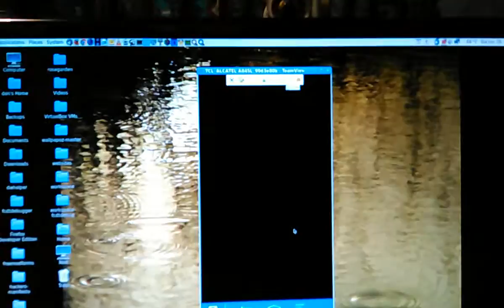VID_20160628_202450.3gp Don's Computers Phones and Software How To and info Don Bishop